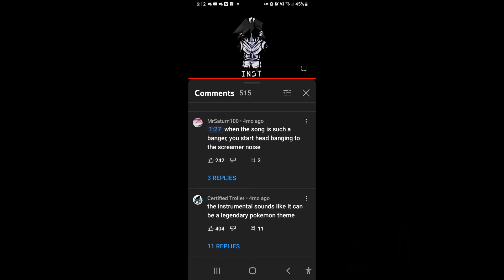Monochrome but its Blazeborn Aflac and The End Aflac(Read desc)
Srry for not posting bc school day and it sucks

So I use Aflac vocals from midi

Next cover Blazeborn but its Garcello and Kapi